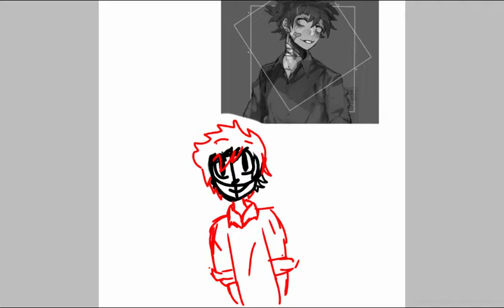Villanous deku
Yeet